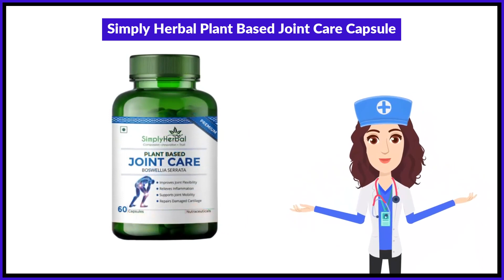Simply Herbal Plant Based Joint Care Capsule Uses in Hindi | Side Effects | Review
Simply Herbal Plant Based Joint Care Capsule Uses in Hindi | Benefits | Side Effects | Dose